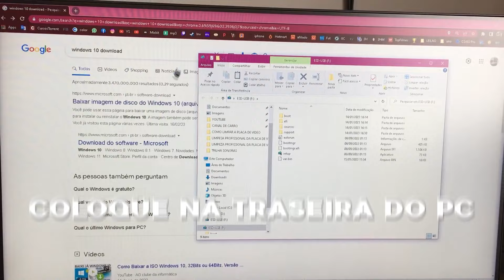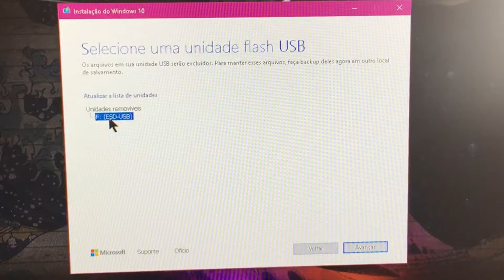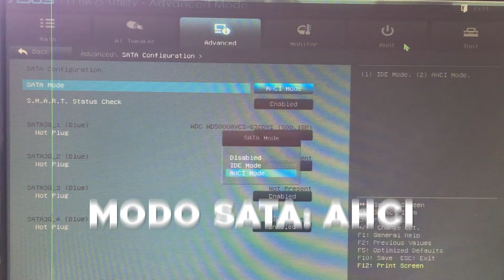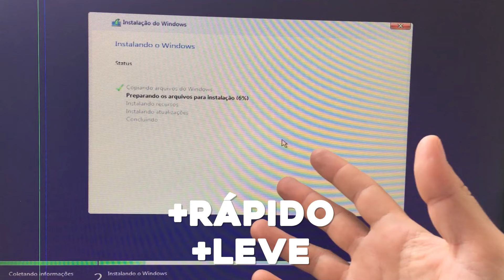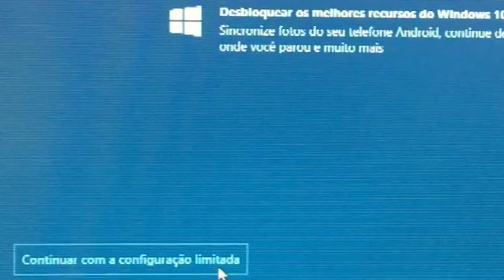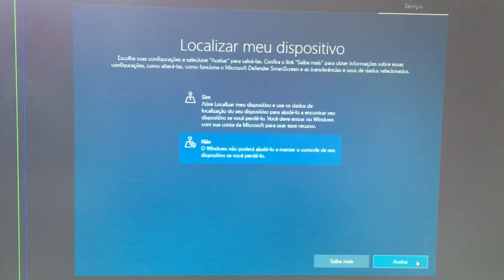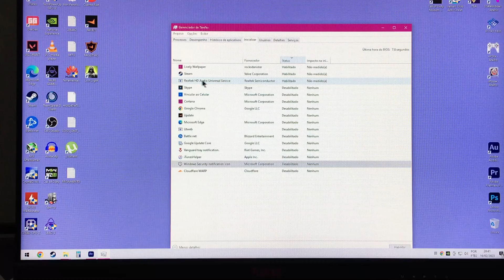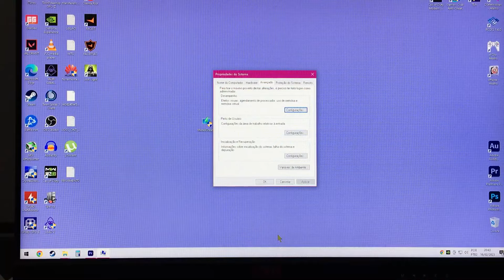Como instalar o Windows 10 pelo USB Pendrive em 2024 !(Tutorial Completo)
AJUDE A CRESCER O CANAL COM UM PIX DE QULQUER VALOR, obrigado vocês chave PIX:

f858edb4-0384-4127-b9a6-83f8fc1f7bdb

Este vídeo mostra um tutorial passo a passo completo sobre como formatar seu PC e instalar o Windows 10 usando um USB (pen drive).
Assim voce irá formatar o windows 10 pelo pendrive.
Este vídeo o guiará por quase todas as etapas de uma instalação do Windows. Como formatação, partição de disco, criação de mídia de instalação do Windows 10 usando pendrive e como todo o processo de instalação do Windows em si, de forma compacta e detalhada. Obrigado.

Como instalar o Windows 10 pelo USB Pendrive em 2023 !(Tutorial Completo)
Para mais dicas INCREVA-SE e me retribua com gostei.